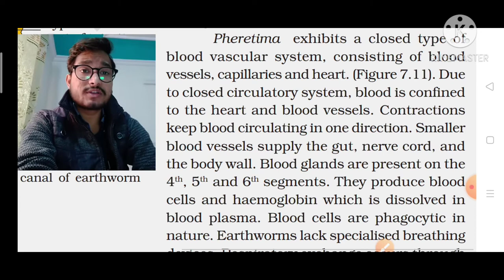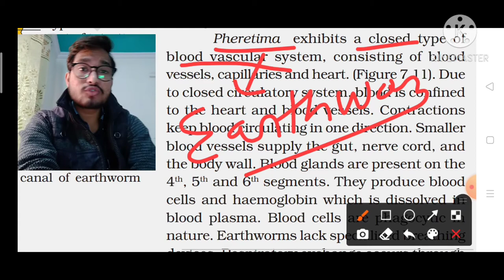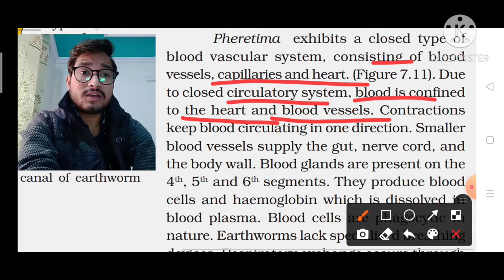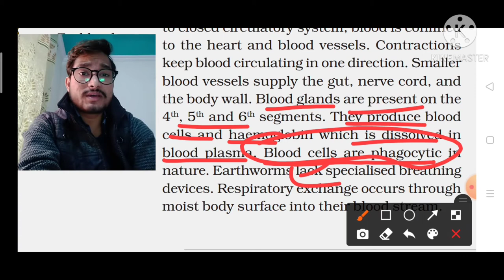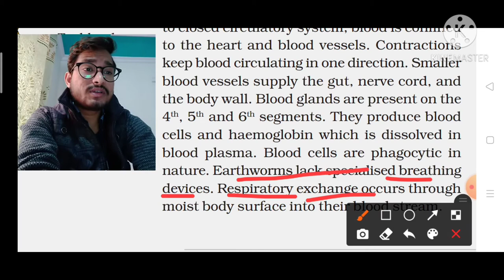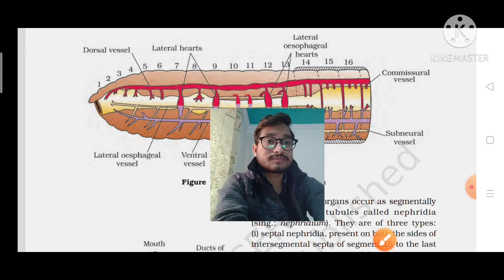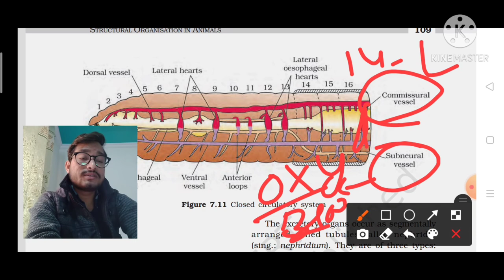# Anatomy of Earthworm ,# Earthworm Circulatory System, NEET / AIIMS Earthworm Circulatory System.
In  this  Particular Video we talk About Anatomy of earthworm specially we talk about Circulatory System of Earthworm.
1- Pheretima ( Earthworm)
2-Blood Vascular System.
3-Vessels
4-Capillaries
5-Heart.
6-Close circulatory System.
7- Blood Gland.
8- Blood cell are Phagocytic in nature.
9- WBC.